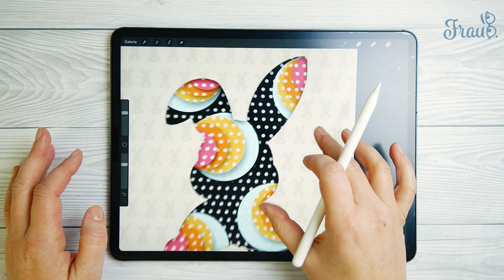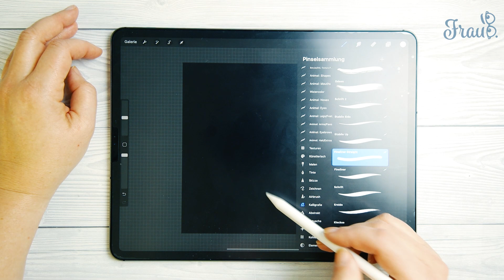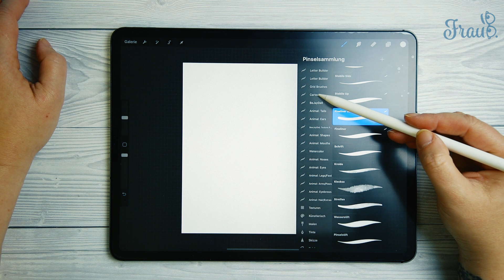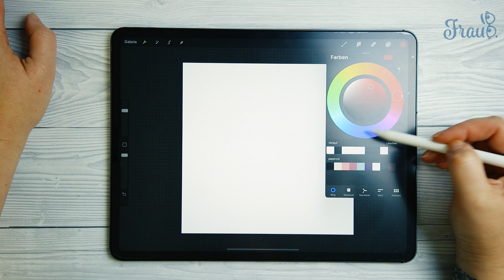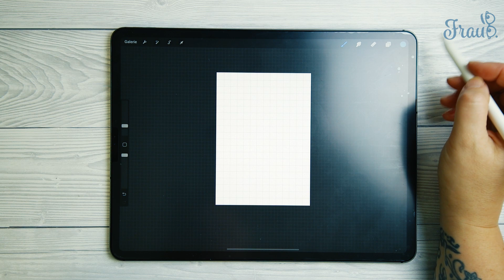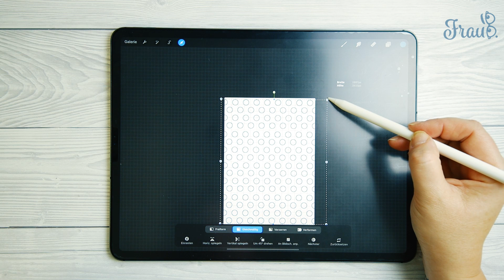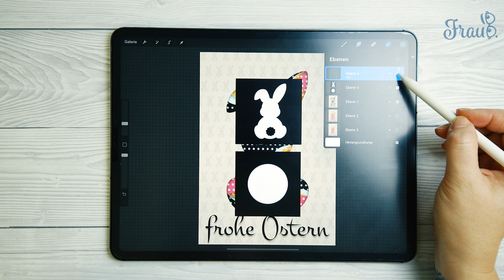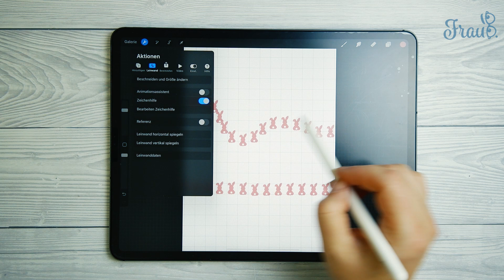Procreate Tipps: Pinsel und Stempel selber erstellen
Ihr wollt eure eigenen Pinsel und Stempel in Procreate erstellen? In diesem Video zeige ich euch wie ihr das machen könnt. Viel Spass dabei.

English subtitle is available. Click on the wrench button to activate it.

Im Video verwendete Produkte:
* App iPad: Procreate
* iPad Pro (12,9 Zoll, 3. Generation)